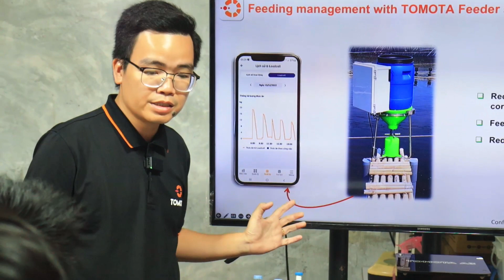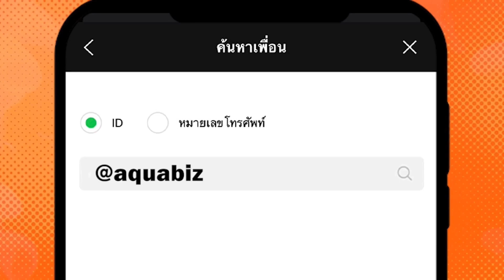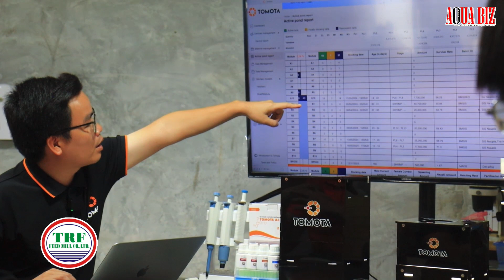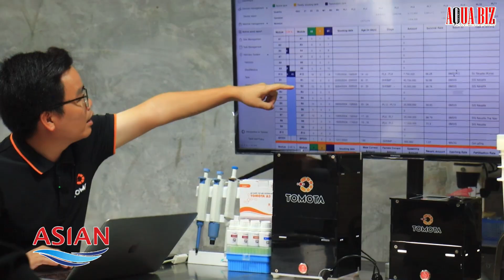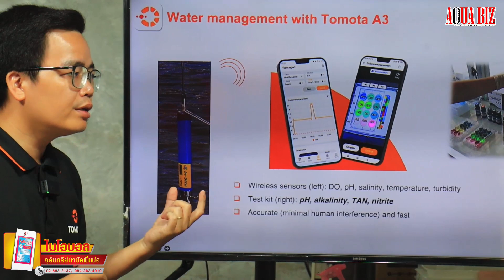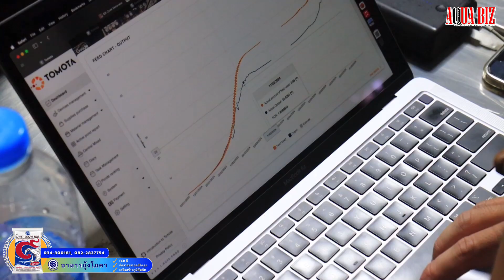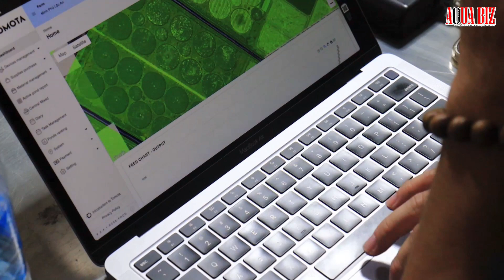TOMOTA ความสำเร็จการเลี้ยงกุ้งที่จับต้องได้